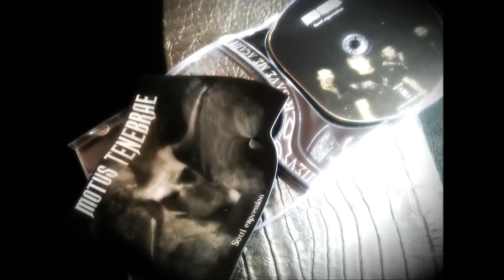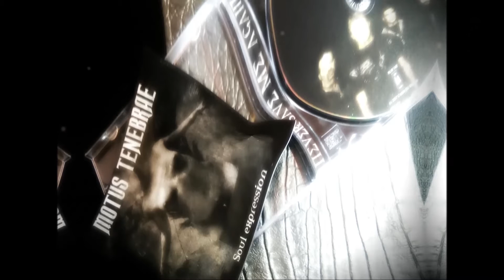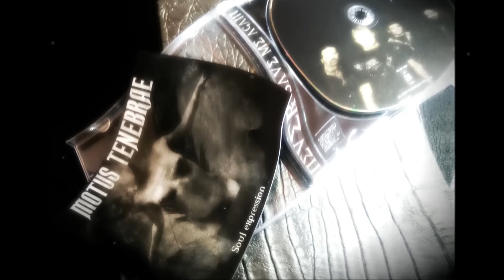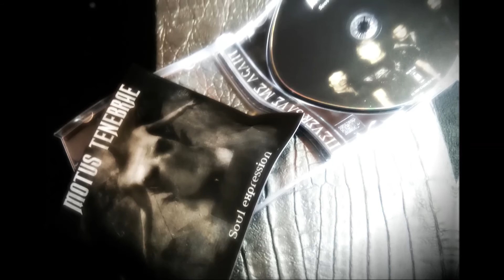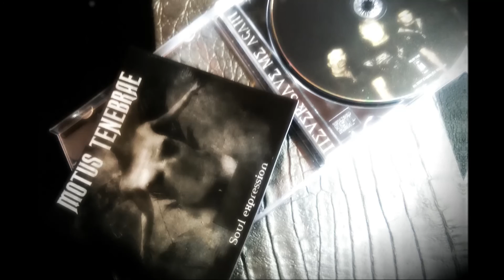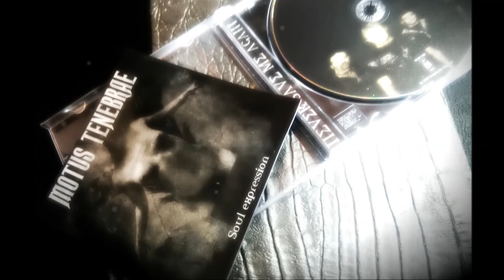Motus Tenebrae - Take Me Low (REMASTERED VERSION) 2016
From the original "Soul Expression" album pubblished in 2007, is now available this exclusive new remastered version by MarbleChair Studio & Productions (april 2016).